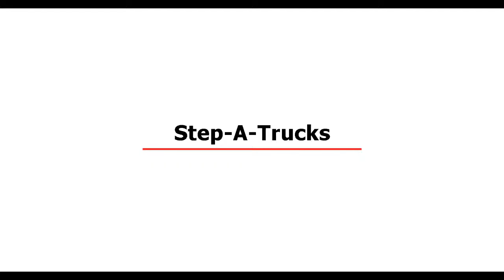Step-A-Trucks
This video shows the FMS83Y in use

• Certified to EN 131 • Versatile - neat & compact
• Large toe plate & wide step treads
• Load capacity: as sack truck - 60kg & as step unit - 150kg
• Multi purpose, simple & easy to convert from step to sack truck
• When in sack truck mode they are mobile on two 100mm wheels